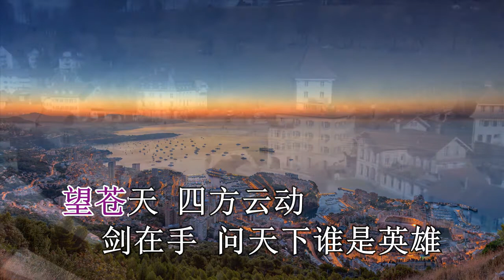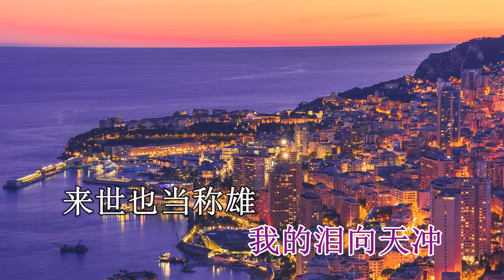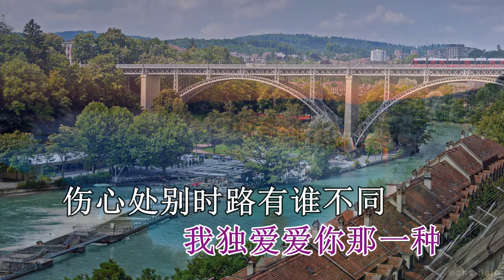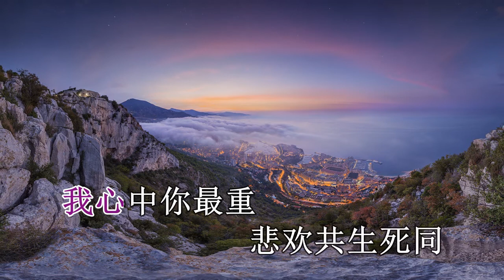霸王别姬 KTV